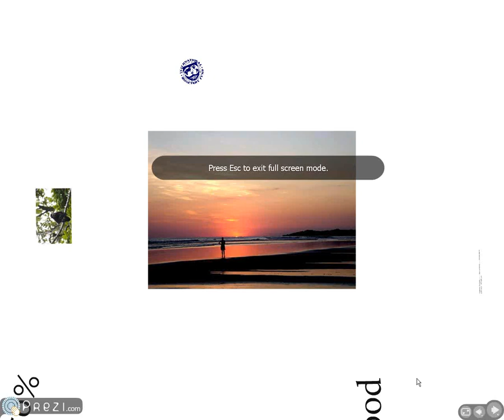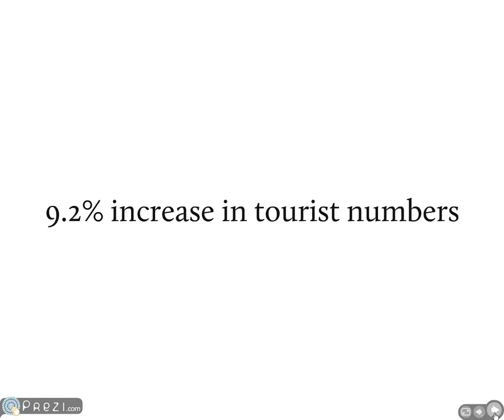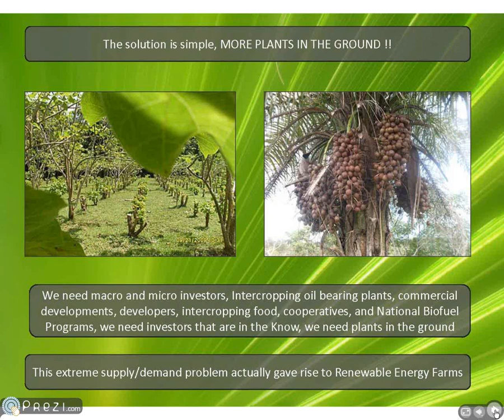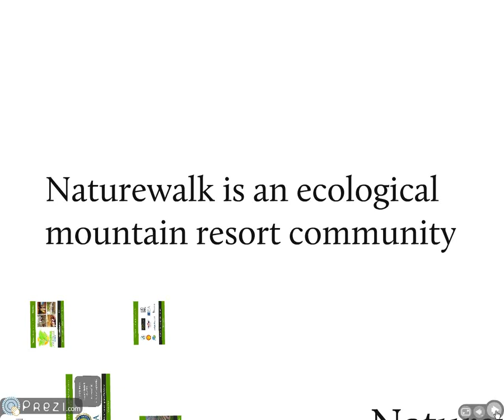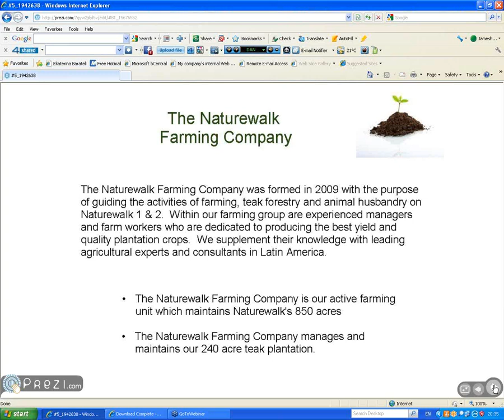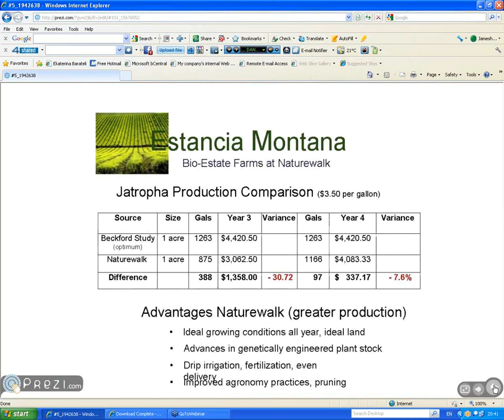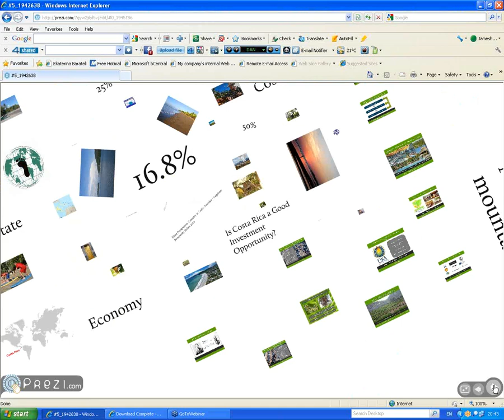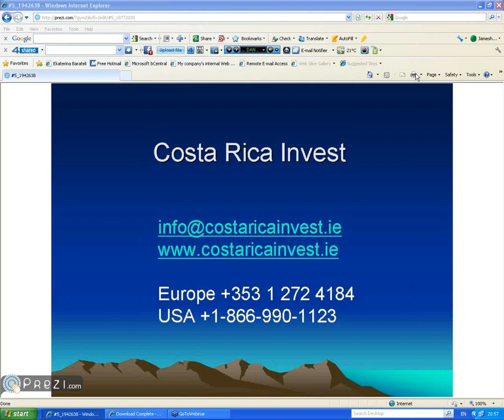Costa Rica - Combine Land & Ecological Jatropha Biofuel Investment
James Cahill from Costa Rica Invest and Simon Coulson, Marketing Entrepreneur discuss Costa Rica and the investment opportunities including high yield biofuel investments.